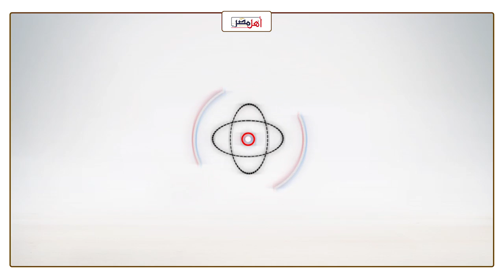أهل مصر | تشييع جنازة عروسين لقيا مصرعهما فى يوم زفافهما بالدقهلية